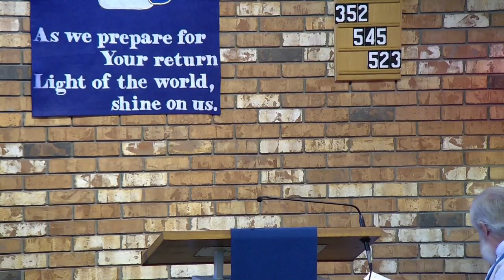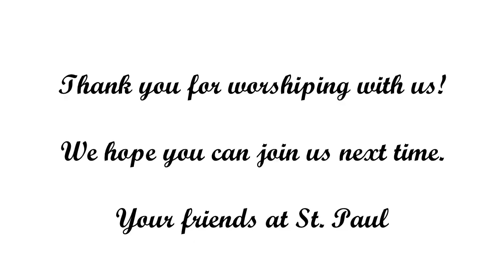First Wednesday in Advent (12-6-23)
This is the edited video of the worship service for the First Wednesday in Advent (12-6-23). Please click the link below to access the worship bulletin for this worship service.